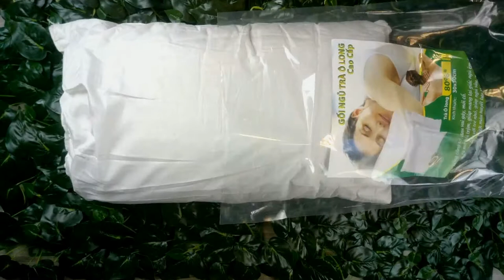Phân phối Sỉ GỐI THẢO DƯỢC TRÀ Ô LONG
Có tác dụng điều hòa nhiều chứng bệnh đối với người lớn và chống ra mồ hôi trộm, đuổi muỗi, làm mát da đầu với trẻ nhỏ giúp ngủ sâu, ngon giấc.

 Giảm nhanh chứng đau vai gáy, nhức mỏi cổ của những người thường xuyên phải làm việc văn phòng, những người thường xuyên phải giữ trong một tư thế.

 Cải thiện giấc ngủ, giải tỏa stress, căng thẳng mang đến tinh thần luôn sảng khoái, lạc quan

 Đặc biệt, đối với trẻ nhỏ thì chiếc gối này còn có những tác dụng tuyệt vời như:

- Giúp Bạn có giấc ngủ sâu và thoải mái nhờ thiết kế chiều cao vừa phải với cổ.

- Khắc phục chứng ra mồ hôi trộm,nguyên nhân gây ra các bệnh về đường hô hấp ở trẻ.

- Kích thích sự phát triển của não bộ và hệ thần kinh trung ương một cách tối đa.

- Bạn luôn thơm mát nhờ mùi hương dịu nhẹ, khoan khoái của loại cây này.

- Tránh các loại côn trùng gây hại giúp giấc ngủ của bạn được nâng niu trọn vẹn.